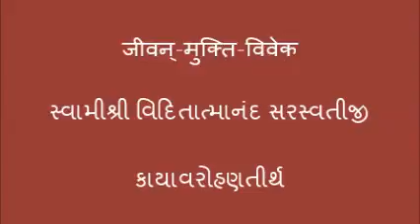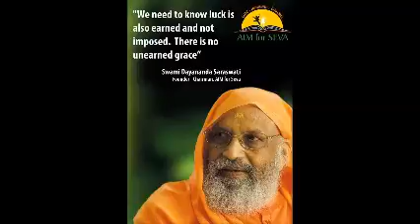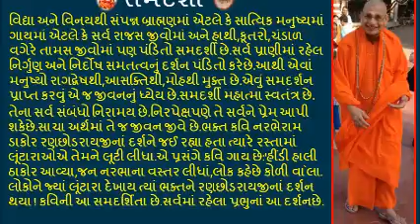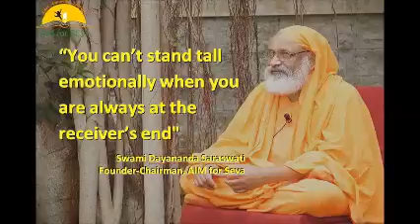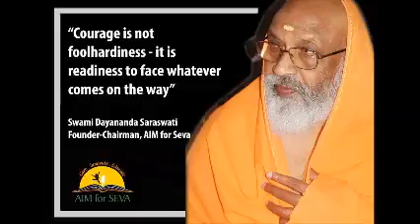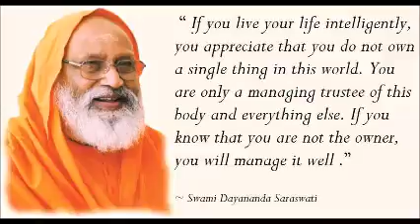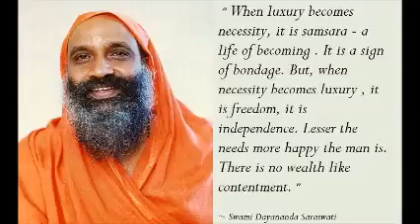093 Jivan Mukti Viveka जीवन् मुक्ति विवेक